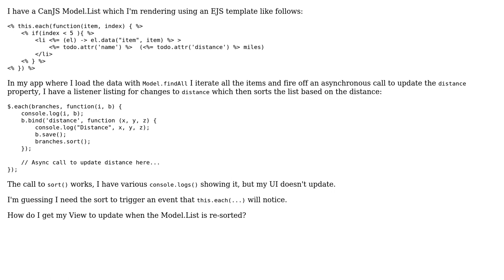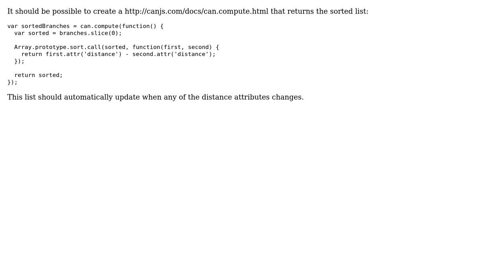How do I update my view when my Model is sorted?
With thanks & praise to God, and with thanks to the many people who have made this project possible! | Content (except music & images) licensed under CC BY-SA | Music | Images & others | With thanks to user Greg B user Daff and the Stack Exchange Network Trademarks are property of their respective owners. You are responsible for your own actions.